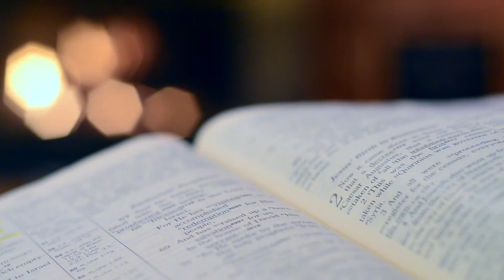DOIALL TIM SUBHAGI | DEVACHEM UTOR | 07 JUNE 2021